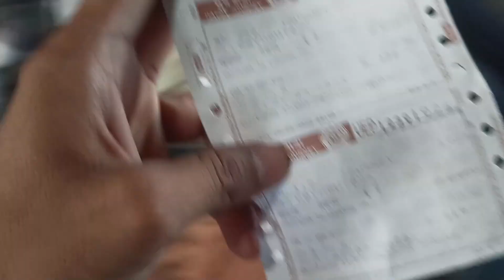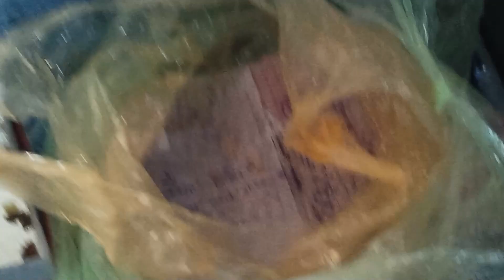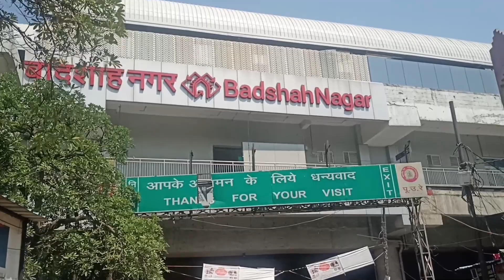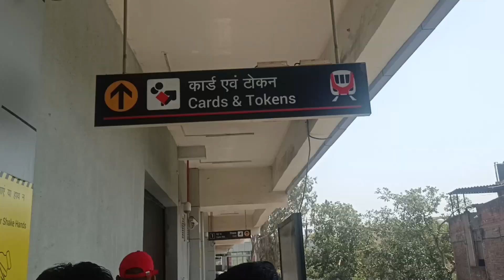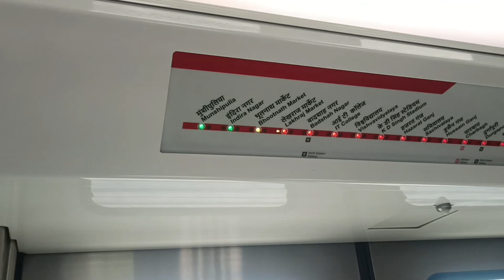12531 gorakhpur lucknow superfast intercity🚊 | metro lucknow ka safar | नैनीताल trip की शुरुआत 🤑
Hi
swagat hai aap sabhi ka aap k apne YouTube channel me jiska name hai @MeGulsan1.0

train ki journey
train ka ticket
train ka vlog
train ka safar
train ka video
Village ka video
city ka video
new vlog train ka